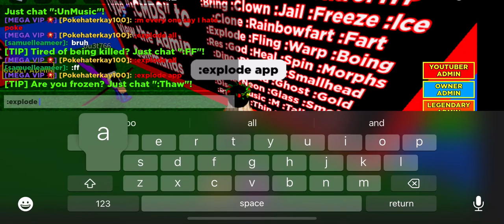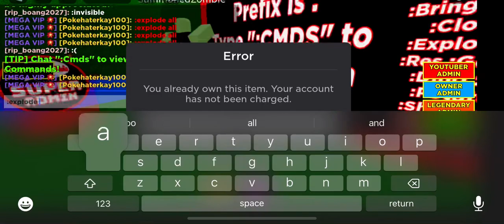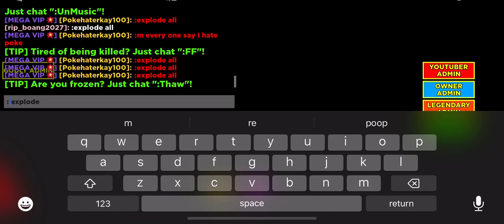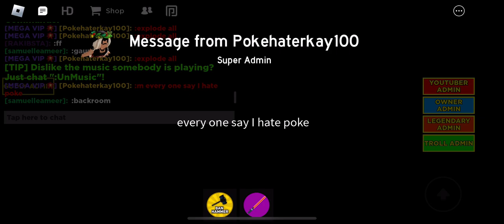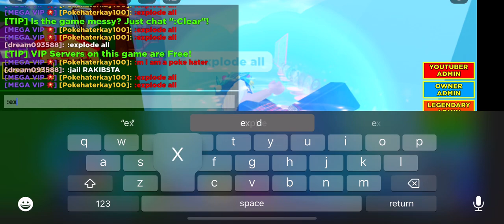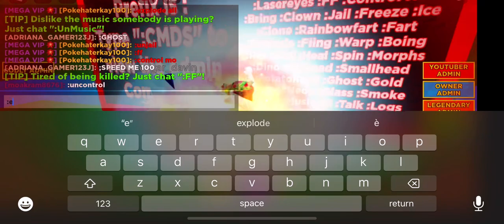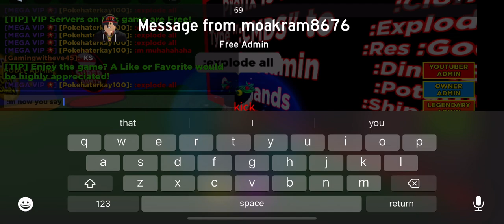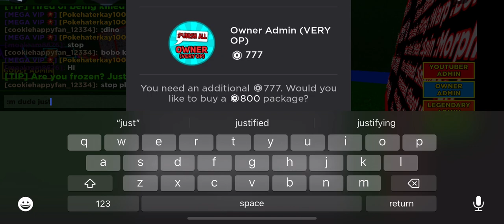Video video roblox